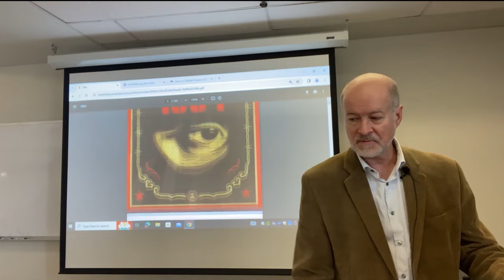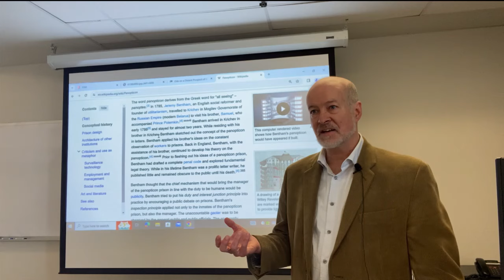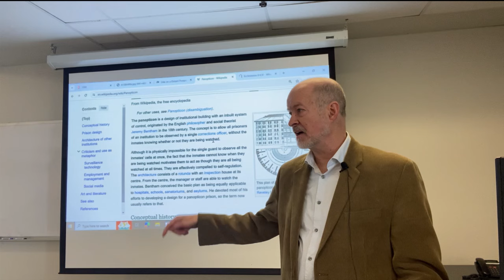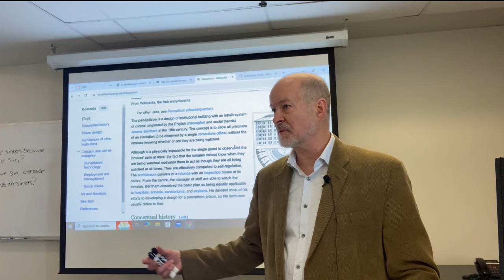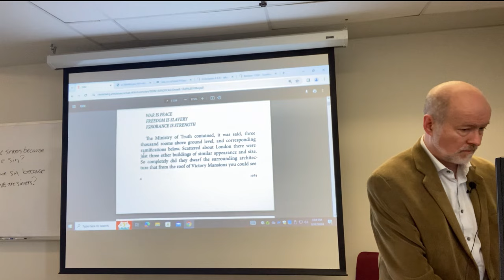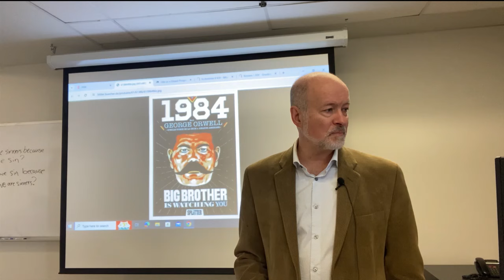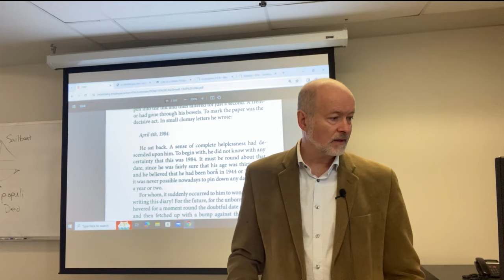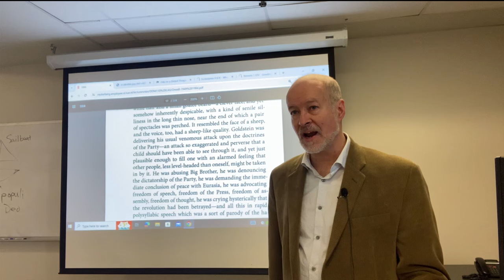George Orwell, 1984, Part Two